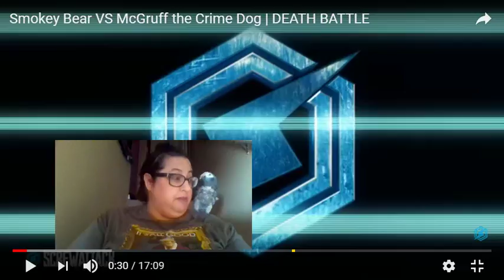Blackjack Reacts to About Three Minutes of Death Battle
My not-jank computer is rapidly turning jank. Help.